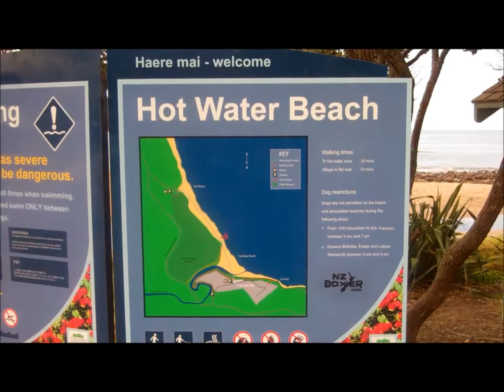New Zealand Collage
A shaky mix of things we saw in New Zealand on the north island.